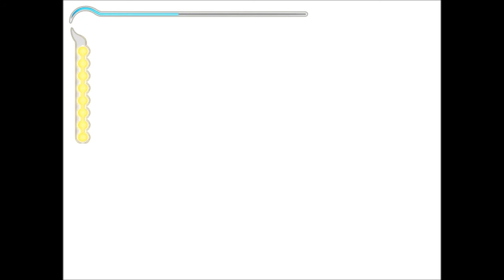Let's Play Prince of Persia: The Sands of Time Part 11 - Ramparts of Doom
In this part, we continue making our way through the castle, which is pretty much the entire game.  But, this time, we try to teach Farah her first parkour lesson.  That goes well.  Then, we make it outside to the Ramparts, which are awesome and totally not designed to make me die.